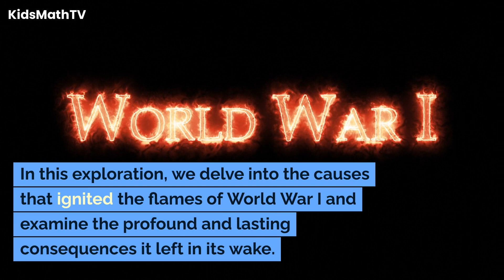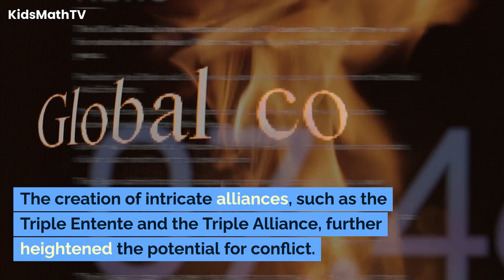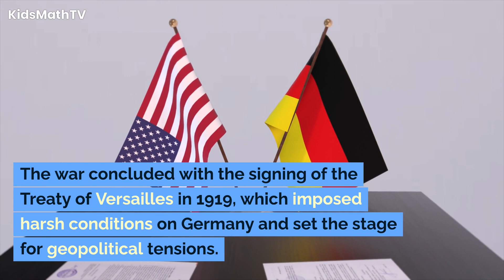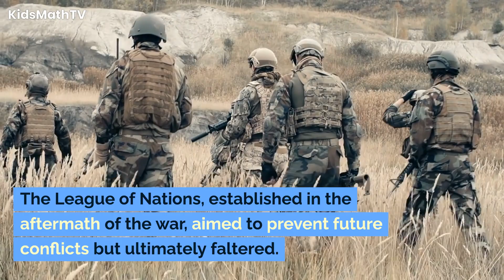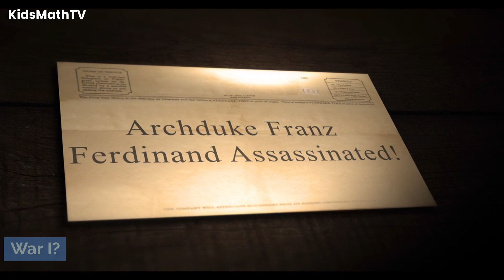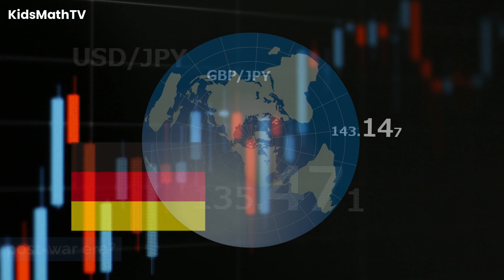The Causes And Consequences Of World War I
World War I, also known as the Great War, was a global conflict that erupted in 1914 and reshaped the course of history. Fueled by a complex web of political, economic, and social factors, the war had far-reaching consequences that reverberated across the 20th century. In this exploration, we delve into the causes that ignited the flames of World War I and examine the profound and lasting consequences it left in its wake.

The late 19th and early 20th centuries witnessed intense rivalries among European powers competing for colonial territories. Nationalism, fueled by fervent patriotism and a desire for national identity, further strained relations. The Balkans, with its intricate mix of ethnicities and national aspirations, became a volatile region.
A fervent arms race gripped Europe as nations sought military supremacy. The belief in the efficacy of military solutions to political problems intensified, contributing to an atmosphere of tension. The creation of intricate alliances, such as the Triple Entente and the Triple Alliance, further heightened the potential for conflict.
The spark that ignited the war occurred on June 28, 1914, with the assassination of Archduke Franz Ferdinand of Austria-Hungary in Sarajevo by a Serbian nationalist. This event triggered a series of diplomatic crises and ultimatums, leading to the declaration of war.
As alliances were activated, a cascade of declarations of war ensued. Germany declared war on Russia and France, and the United Kingdom joined the conflict. The initial optimism for a short and decisive war quickly dissipated as the conflict expanded beyond Europe.

The Western Front witnessed the emergence of trench warfare, characterized by entrenched soldiers facing each other across a narrow, deadly no-man's land. Stalemates persisted for years, with both sides locked in a brutal and grueling war of attrition.
World War I saw the introduction of new and devastating weapons, including machine guns, tanks, poison gas, and aircraft. These technological advancements transformed the nature of warfare and added unprecedented levels of destruction.
The conflict expanded beyond Europe, drawing in nations from Asia, Africa, and the Middle East. In 1917, the United States entered the war, tipping the balance in favor of the Allies. The war concluded with the signing of the Treaty of Versailles in 1919, which imposed harsh conditions on Germany and set the stage for geopolitical tensions.

World War I resulted in an immense human toll, with millions of lives lost and many more wounded. The war's impact extended beyond the battlefield, reshaping societies and altering cultural norms. The trauma of the war contributed to the societal shifts of the Roaring Twenties.
The Treaty of Versailles led to the redrawing of national borders and the creation of new nations. The dismantling of empires, including the Austro-Hungarian and Ottoman Empires, marked a significant geopolitical transformation.
The economic strain of the war, coupled with the harsh reparations imposed on Germany, contributed to economic instability. This instability, in turn, paved the way for the rise of totalitarian regimes, including Adolf Hitler's Nazi Germany, setting the stage for World War II.

World War I left an enduring legacy, serving as a cautionary tale about the catastrophic consequences of global conflict. The League of Nations, established in the aftermath of the war, aimed to prevent future conflicts but ultimately faltered.